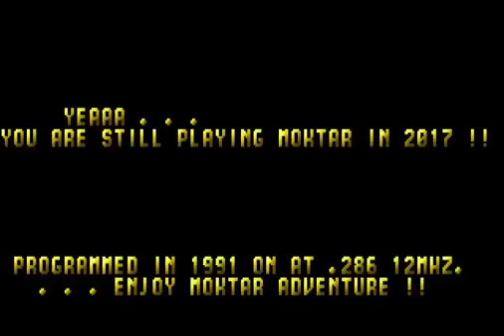Syfro Tries Something Old - Titus the Fox Part 1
Today, Syfro can't control the camera.

Titus the Fox is an old platformer where Titus, the titular fox, must go through increasingly bizarre and unfair locations searching for his lost lady love.